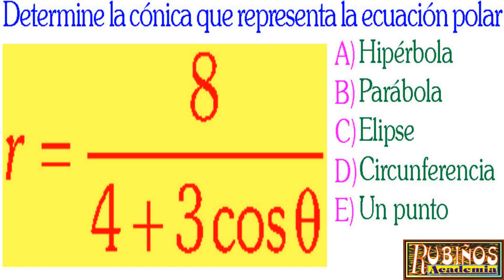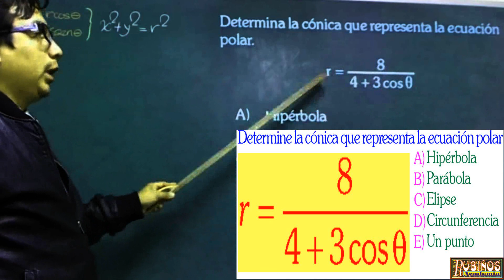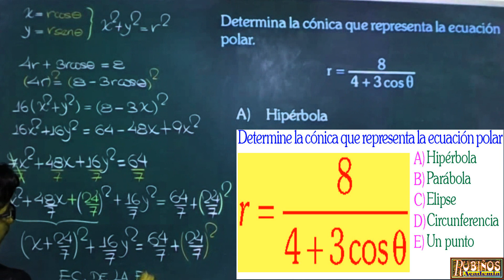EXAMEN UNI COORDENADAS POLARES PROBLEMA RESUELTO SOLUCIONARIO ADMISIÓN UNIVERSIDAD DE INGENIERÍA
Ecuaciones polares de las cónicas , Relación entre las coordenadas cartesianas y polares Problema Resuelto UNI de trigonometría  , matemáticas  cepreuni  .

Soluciones de la prueba de ingreso a la Universidad nacional de Ingeniería  UNI - segunda evaluación - Solucionario de Matemática .

Determine la cónica que representa la ecuación polar
A) Hipérbola
B) Parábola
C) Elipse
D) Circunferencia
E) Un punto
Resolución